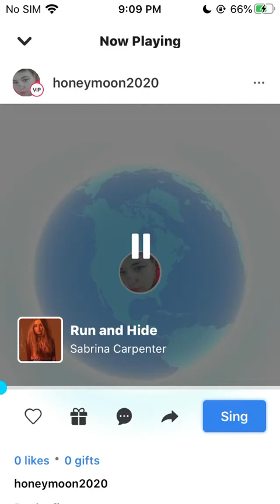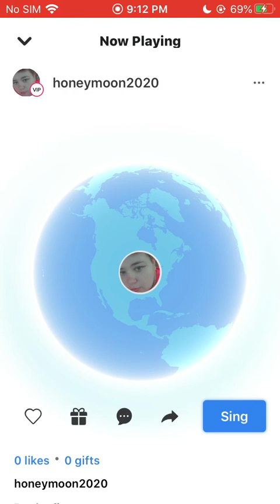run an hide Sabrina Carpenter cover by kay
heyyyy🥺🥰 the past several days have been rough but I hope you all enjoy this cover I did🥺❤️ I love the song run and hide!! enjoy!!